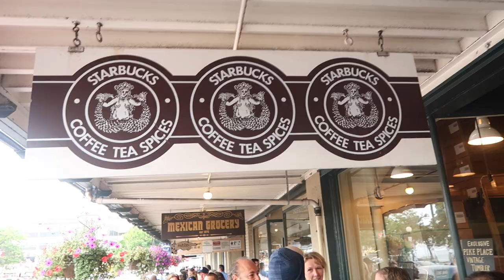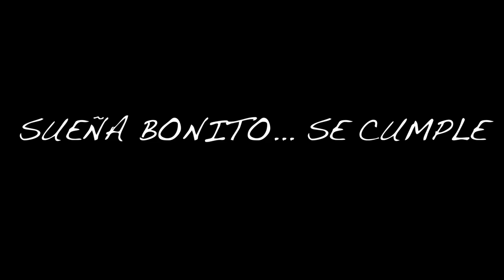DE VACACIONES DÍA 1 | VLOG 141 | YASMANY